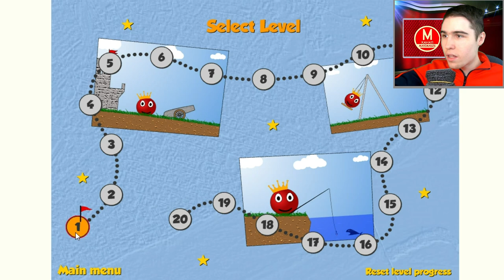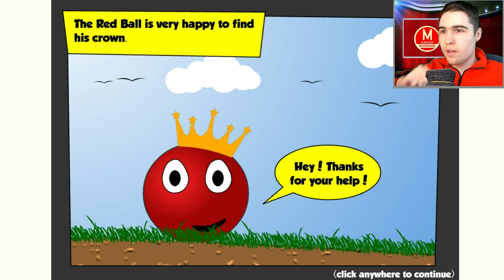Второй красный шарик - Red Ball 2